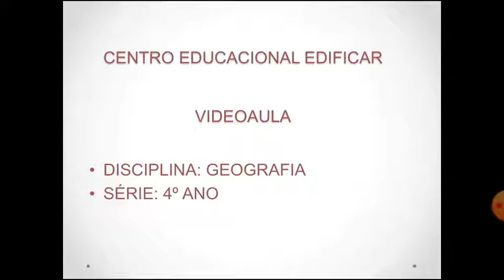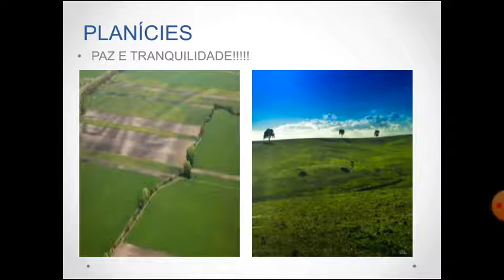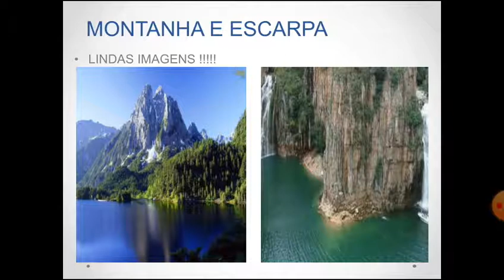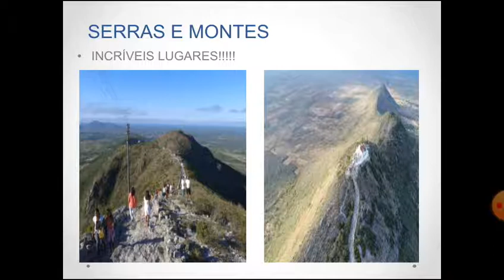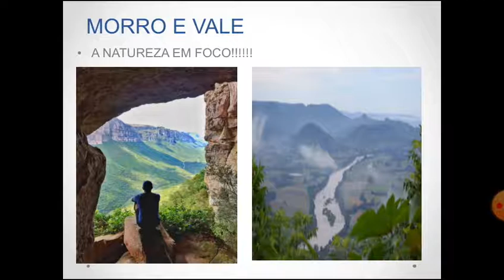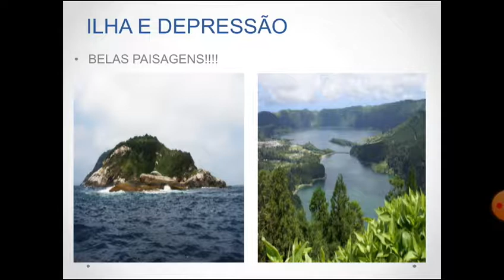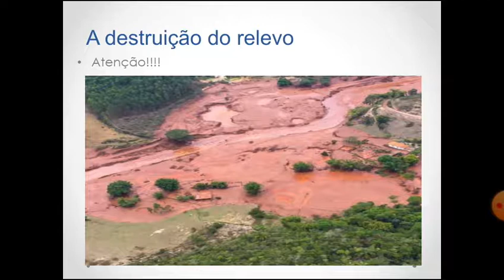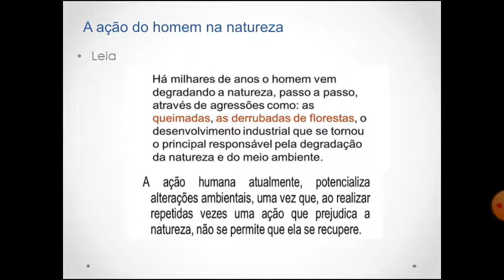Aula de Geografia, 4º Ano - 08/06/2020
Videoaula de Geografia para a turma do 4º Ano da Professora Margarete, data: 08/06/2020.